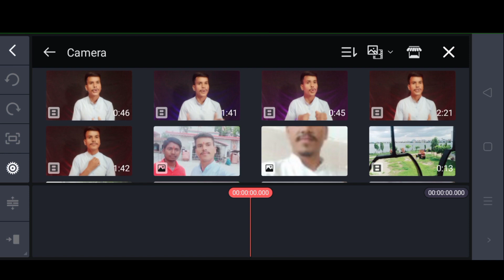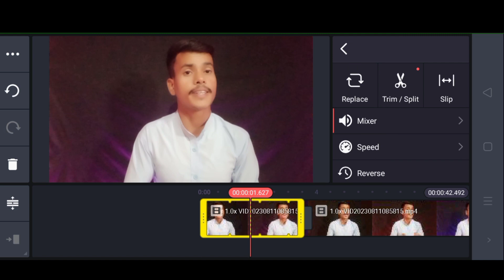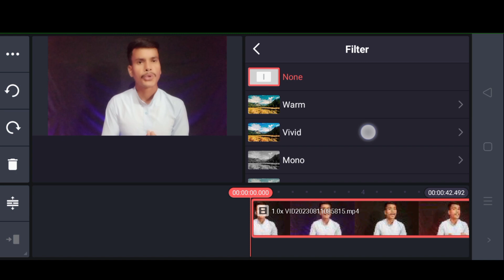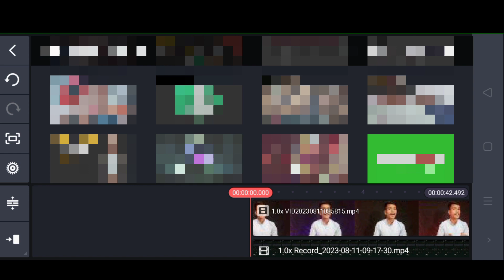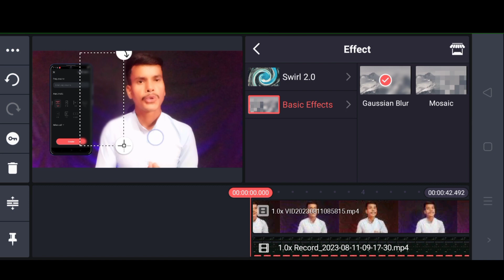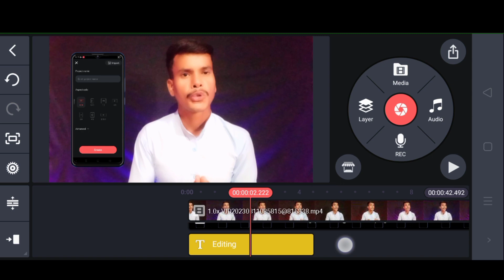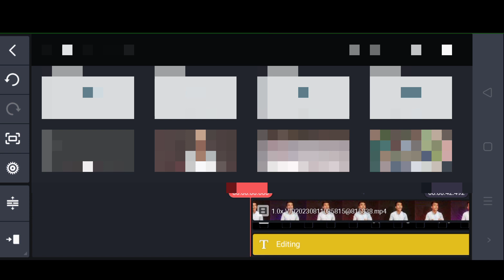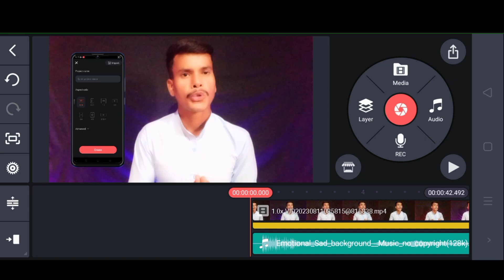kinemaster video editing 2023 | kinemaster video editing full tutorial | kinemaster video editor !!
kinemaster video best application
kinemaster video editing tmail
kinemaster video editing
best application kinemaster video editing
kinemaster application se video editing kaise kare
kinemaster par video editing kaise kare
video editing in bangli
kinemaster video
kinemaster application
kinemaster application video editing

only copyright Disclaimer Under section 107 of the copyright Act 1976, allowance is made for "for purposes such as criticism, comments, news reporting , teaching scholarship, and research fair use is a use permitted by copyright statute that might otherwise be infringing Non - profit educational or personal use tips the balance in favour of fair use.